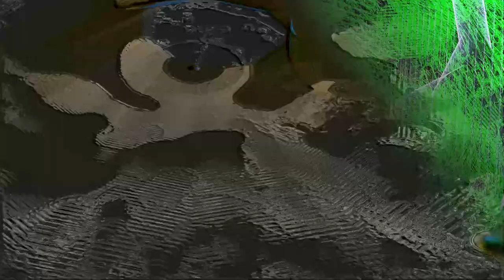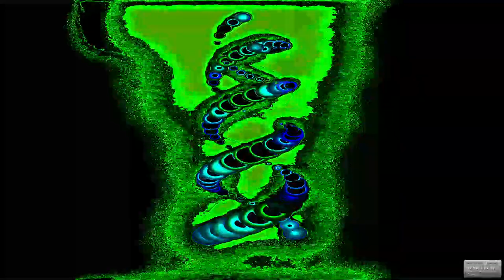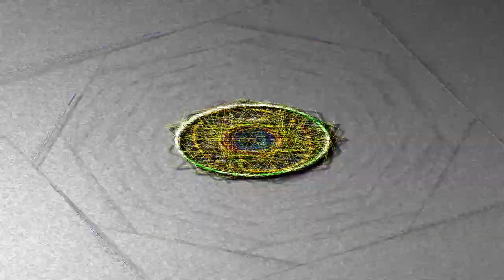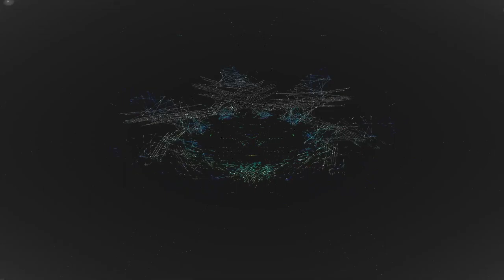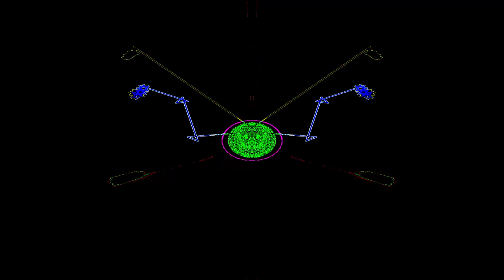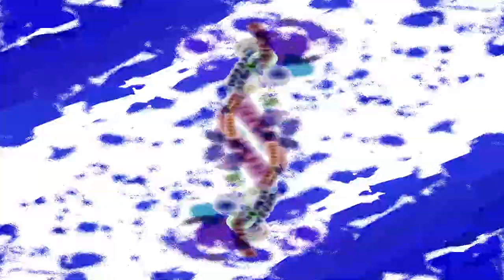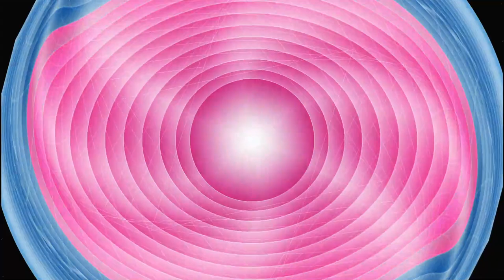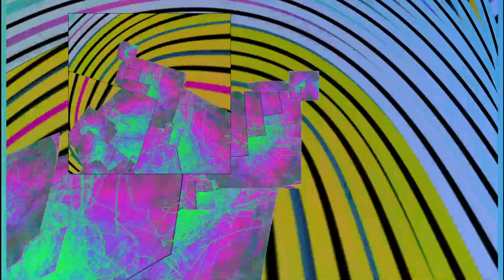Forms of sound made real from beyond all voids of nothingness - Structure without structure manifest